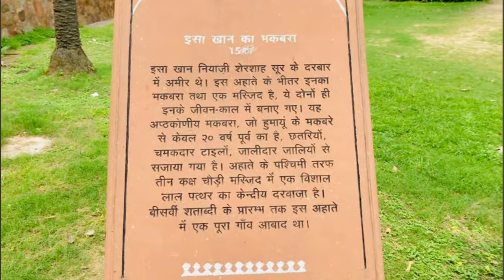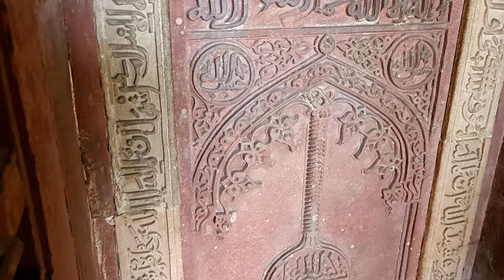HUMAYUN TOMB DELHI | HISTORY BEHIND HUMAYUN | BEST VISIT IN DELHI | 6 December 2023 | ZULMINAN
Humayun's tomb (Persian: Maqbara-i Humayun) is the tomb of Mughal emperor, Mirza Nasir al-Din Muhammad commonly known as Humayun situated in Delhi, India.[1] The tomb was commissioned by Humayun's first wife and chief consort, Empress Bega Begum under her patronage[2][3][4][5][6] in 1558, and designed by Mirak Mirza Ghiyas and his son, Sayyid Muhammad,[7] Persian architects chosen by her.[8][9] It was the first garden-tomb on the Indian subcontinent,[10] and is located in Nizamuddin East, Delhi, close to the Dina-panah Citadel, also known as Purana Qila (Old Fort), that Humayun found in 1538. It was also the first structure to use red sandstone at such a scale.[11][12] The tomb was declared a UNESCO World Heritage Site in 1993,[10] and since then has undergone extensive restoration work, which is complete.[13] Besides the main tomb enclosure of Humayun, several smaller monuments dot the pathway leading up to it, from the main entrance in the West, including one that even pre-dates the main tomb itself, by twenty years; it is the tomb complex of Isa Khan Niazi, an Afghan noble in Sher Shah Suri's court of the Suri dynasty, who fought against the Mughals, constructed in 1547 CE.